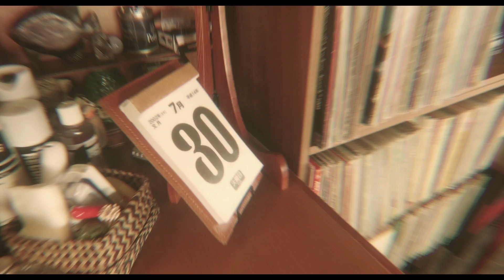映画「君と100回目の恋」予告-Kimi100